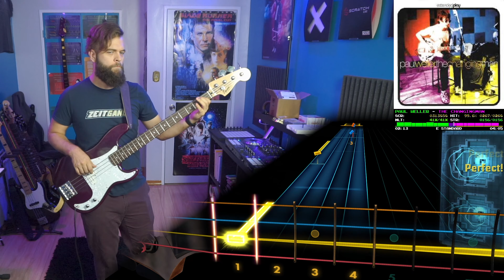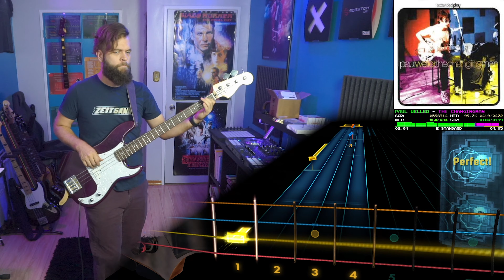Paul Weller－The Changingman｜Rocksmith Bass Tabs [E Std]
Paul Weller－The Changingman
_Stanley Road_ (1995)
*Arrangement:* Bass